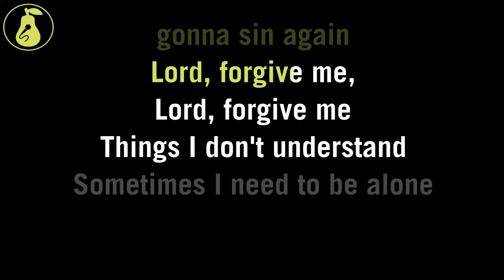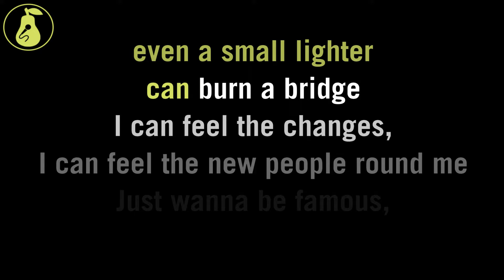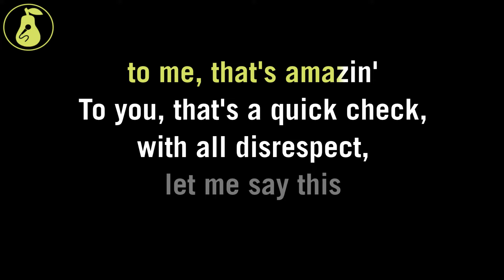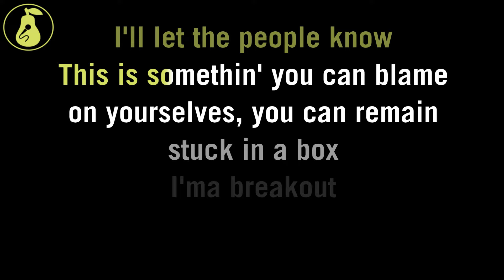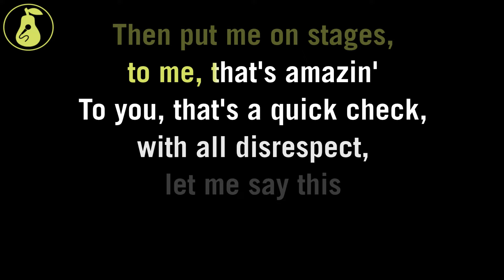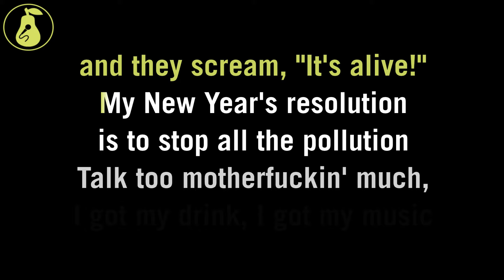Kendrick Lamar - Bitch, Don't Kill My Vibe (Karaoke)